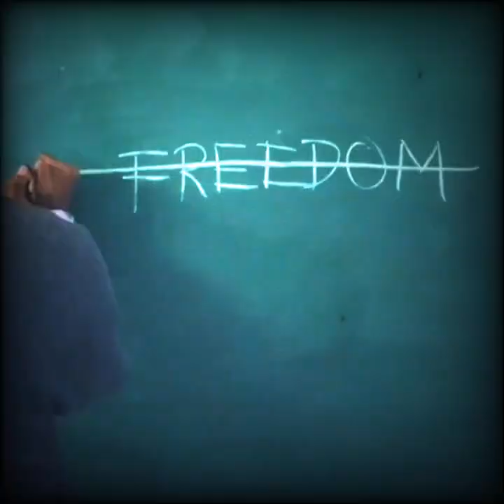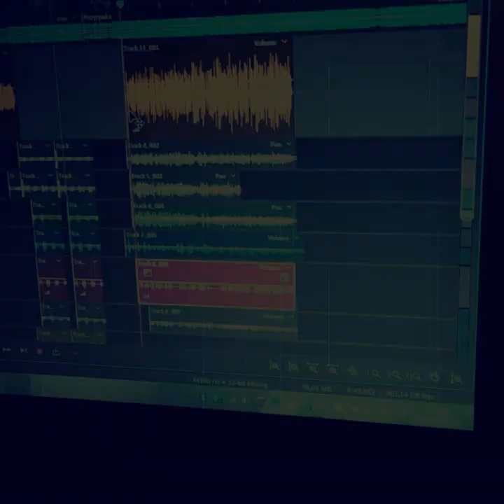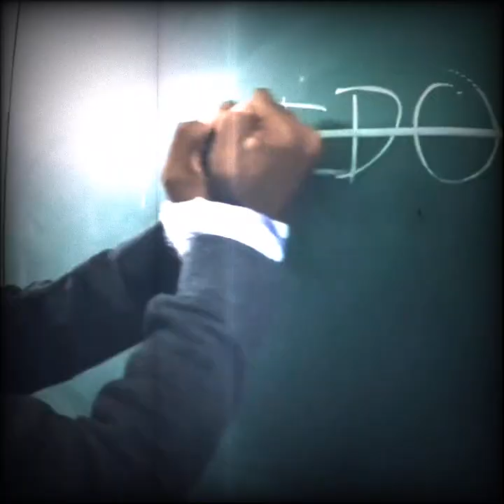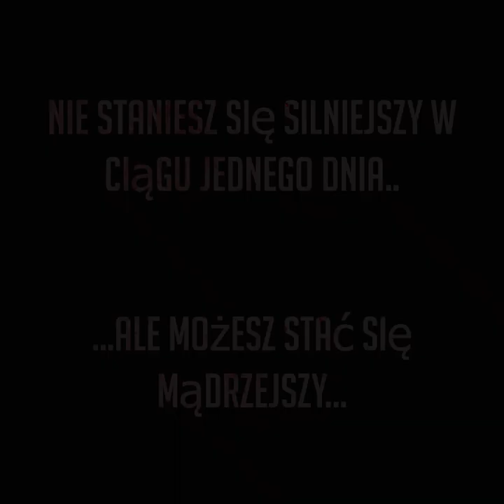Ox FREEDOM feat Maciej Piliński prod Ox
mix/master-Ox
video-Ox